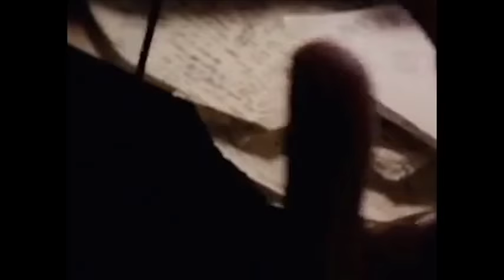Horrible Chipmunk Eminem - Lose Yourself ft.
Thought I would try rapping... let me know how it went!
(Think I had more than one shot) :D

Eminem - Lose Yourself ft. David W. Beck.